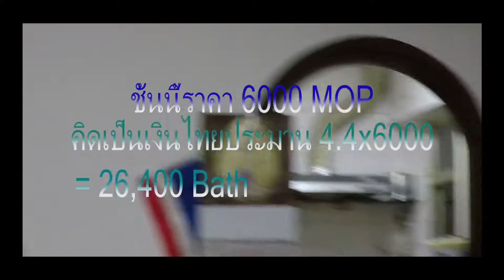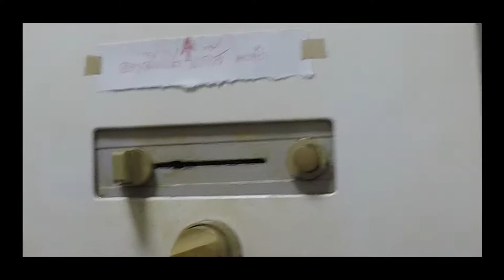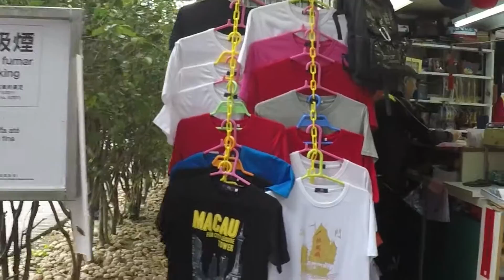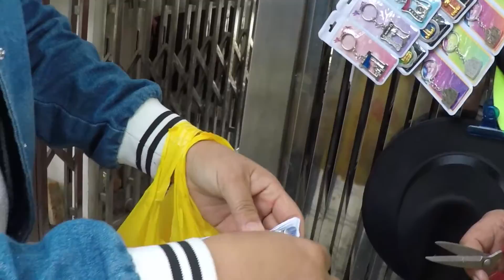Ncig Ua Si Teb chaws SuavMacau Full HD EP01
Pebhmoob Mus ua si suab teb (MACAU)